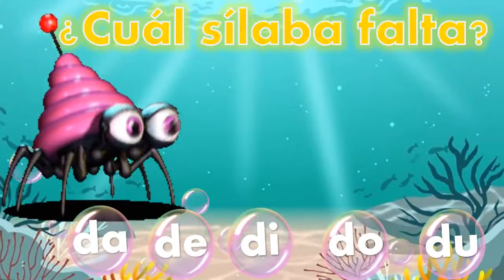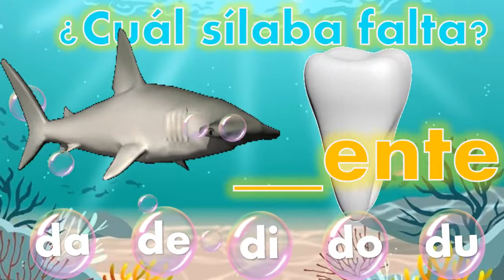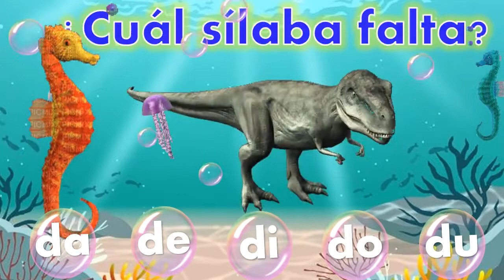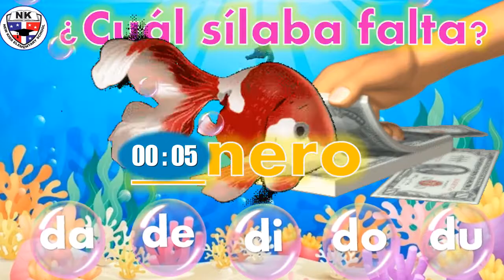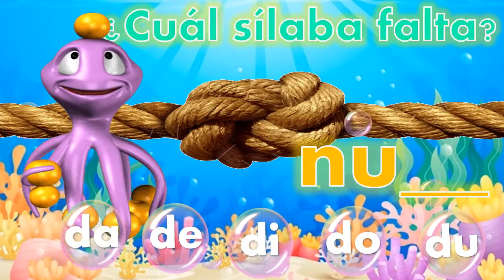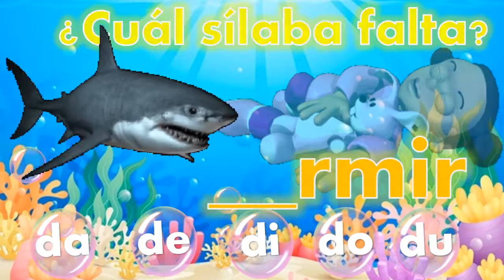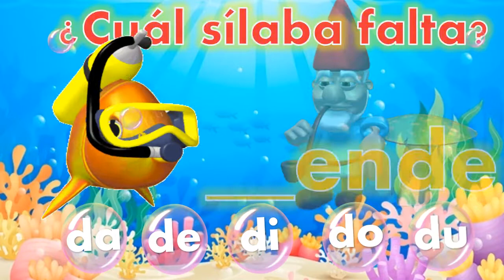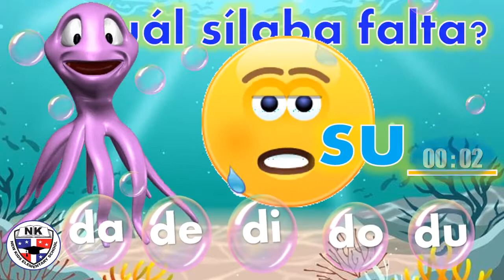SILABAS da de di do du para niños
Enseñar y Aprender siempre pueden ser divertidos.

Este video SILABAS da de di do du para niños, tiene como objetivo fomentar el proceso de enseñanza aprendizaje de la lectura en la edad infantil haciendo uso de recursos audiovisuales interactivos que motiven la repetición y fomenten la retención en el método silábico.

Puede ser utilizado para quienes aprenden español en su etapa inicial y los docentes que lo enseñan pueden realizar múltiples actividades con el mismo. SILABAS da de di do du para niños.

This video SILABAS da de di do du for children aims to promote the teaching-learning process of reading in children by making use of interactive audiovisual resources that motivate repetition and encourage retention in the syllabic method.

It can be used for those who learn Spanish in its initial stage and the teachers who teach it can carry out multiple activities with it.